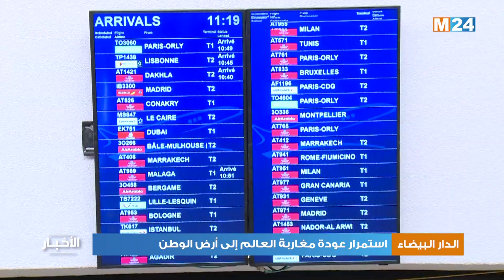مطار محمد الخامس الدولي.. استمرار عودة مغاربة العالم إلى أرض الوطن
تواصلت، عملية وصول مغاربة العالم على متن رحلات دولية ، إلى مطار محمد الخامس الدولي للدار البيضاء، وذلك لليوم الثاني على التوالي، بعد إعادة الافتتاح الرسمي للمجال الجوي المغربي.